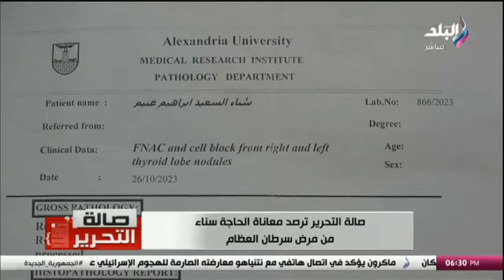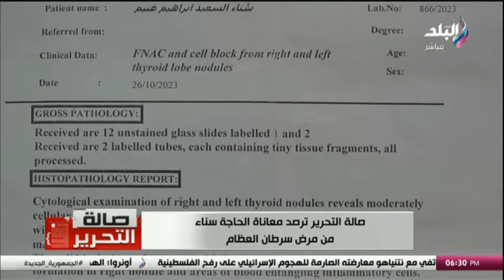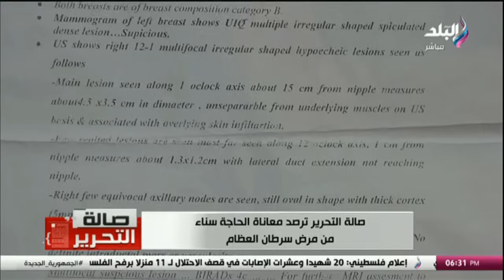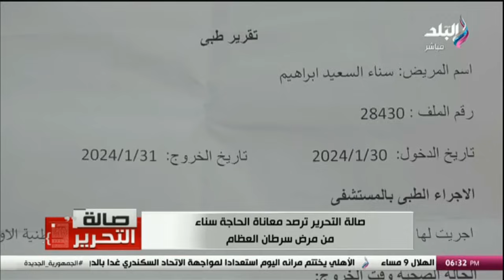صالة التحرير مع عزة مصطفى || الحلقة الكاملة 6-5-2024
حلقة اليوم 6 مايو 2024 من برنامج صالة التحرير مع عزة مصطفي وفيها مصر تحذر من مخاطر عملية عسكرية إسرائيلية محتملة بمنطقة رفح الفلسطينية، ولماذا توافق أمريكا على العملية العسكرية الإسرائيلية بمنطقة رفح الفلسطينية، وسر تسمية شم النسيم بهذا الاسم... وكيف أهدت مصر للعالم عيد شم النسيم، اللواء سمير راغب يكشف سبب اجتياح إسرائيل رفح الفلسطينية، محافظ الجيزة يستجيب لبرنامج صالة التحرير ويوجه بتوفير العلاج لمريضة بالقلب، صالة التحرير ترصد معاناة الحاجة سناء من مرض سرطان العظام، ومعلومات أول مرة تعرفها عن شم النسيم يكشفها الدكتور وسيم السيسي.

يعرض من السبت إلى الأربعاء في تمام الساعة 6:00 مساءا علي قناة صدي البلد .